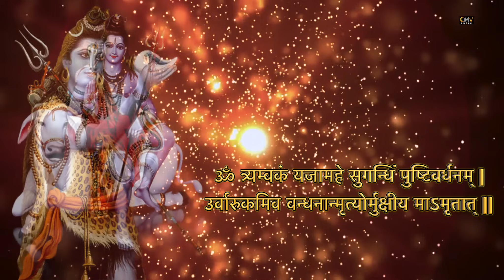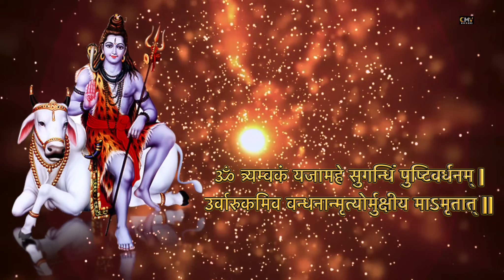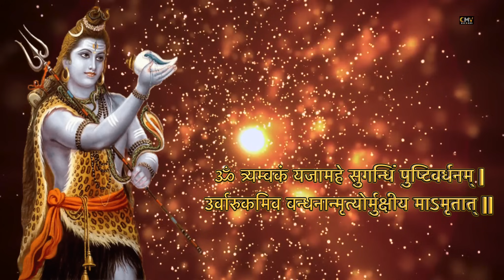सम्पूर्ण महामृत्युंजय मंत्र | Sampuran Mahamrityunjay Mantra | Shiva Songs | Mahamrityunjaya Mantra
सम्पूर्ण महामृत्युंजय मंत्र | Mahamrityunjay Mantra | Shiva Songs | Mahamrityunjaya Mantra With Samput | Shiv Mantra | Mahamrityunjay Jaap | Om Tryambakam Yajamahe

भगवान शिव की कृपा प्राप्त करने के लिए सबसे अधिक प्रभावशाली मंत्र माना जाता है। यही वह मंत्र है, जो अकाल मृत्यु के भय और अपशकुन को टालने की क्षमता रखता है। इस मंत्र की रचना मार्कंडेय ऋषि ने की थी। इसका वर्णन ऋग्वेद में मिलता है। आइए, जानते हैं इस मंत्र के प्रभाव और इसकी रचना से जुड़ी बातें

महामृत्युंजय मंत्र का उल्लेख ऋग्वेद से लेकर यजुर्वेद तक में मिलता है। वहीं शिवपुराण सहित अन्य ग्रंथो में भी इसका महत्व बताया गया है। संस्कृत में महामृत्युंजय उस व्यक्ति को कहते हैं जो मृत्यु को जीतने वाला हो। इसलिए भगवान शिव की स्तुति के लिए महामृत्युंजय मंत्र का जप किया जाता है। इसके जप से संसार के सभी कष्ट से मुक्ति मिलती हैं। ये मंत्र जीवन देने वाला है। इससे जीवनी शक्ति तो बढ़ती ही है साथ ही सकारात्मकता बढ़ती है। महामृत्युंजय मंत्र के प्रभाव से हर तरह का डर और टेंशन खत्म हो जाती है। शिवपुराण में उल्लेख किए गए इस मंत्र के जप से आदि शंकराचार्य को भी जीवन की प्राप्ती हुई थी।

🔔 आप सभी भक्तों से अनुरोध है कि आप "@
Cmv Records Bhajan presents The 'Cmv Records Bhajan' Channel. It is our Sincere commitment to make The Cmv Records Bhajan an ultimate Devotional channel on YouTube. You will find here best of the best Devotional music like: Bhajans, Aarti's,  Mantras, Meditation Chants, Jaap, Shlokas, Amritwani and Kirtan's.

Song :-  Sampuran Mahamrityunjay Mantra
Song :- | सम्पूर्ण महामृत्युंजय मंत्र
Singer :- Virendra Paul
Lyrics & :-Traditional
Mixing & Mastering :-Virendra Paul
Recording & Mixing :-Cmv Studio
Editing  :- Kamal Saini
Cinematography :-
Producer :-Virendra Paul
Copyright Reserved :- CMV RECORDS-CHARLES MEDIA VISION

virendra paul,virendra singh,narendra modi,rahul dravid,dr virander paul,virender paul vlogs,virender,virender pal,video रंगवा लगाये दा ऐ सोना | virendra paul | rangwa lagawe da ae sona,brendon mccullum,umeed india virender shewag,rajkiran,raj kiran,power paandi
 rajkiran,radha premi,braj mandal,virat kohli,ekvira song,ayonika paul,gaurav kapur,csir strategy,ekvira dj song,ayonika paul indian shooter,vijender chauhan interview,csir answer
 key